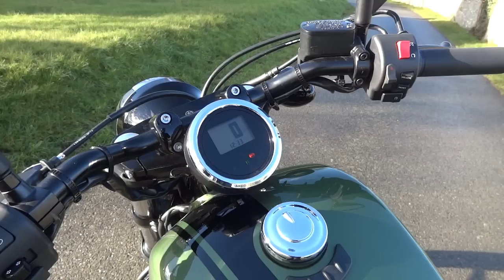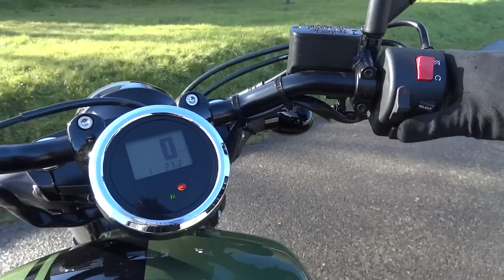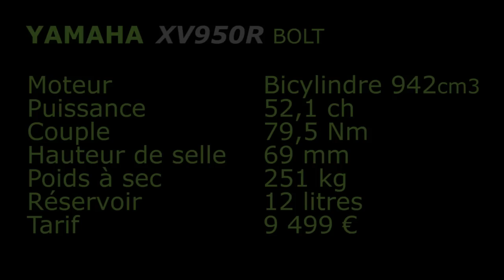2014 Yamaha XV 950 R Bolt ESSAI MAXreportage.com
Essai du custom Yamaha XV 950 R sur les routes du Vexin par MAXreportage.com.